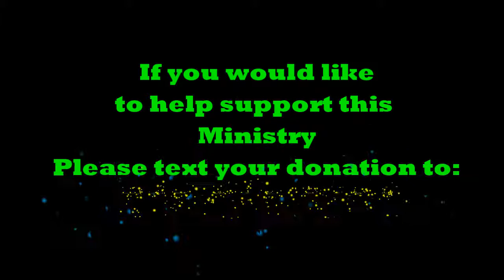A Strange Place For A Miracle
New Hope Radio May 22nd 2018